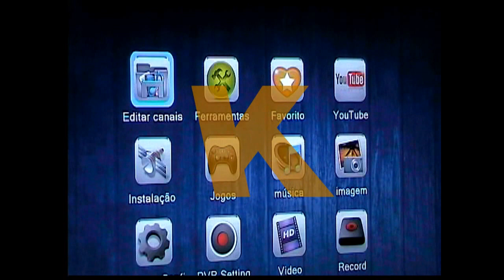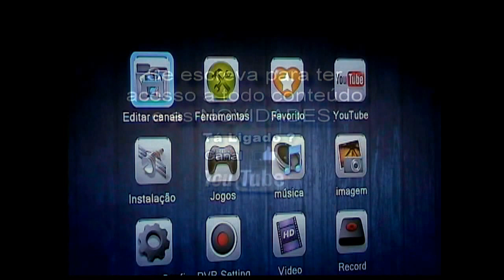MELHOR SKS PARA AZBOX BRAVÍSSIMO TRANSFORMADO.